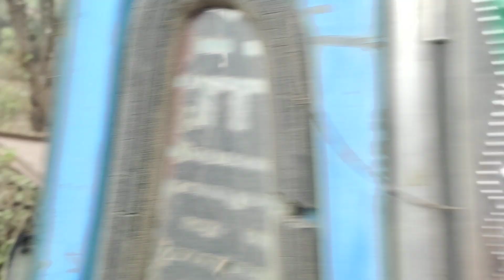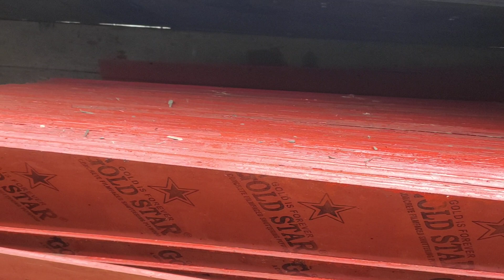Plywood po truck khat nasatah a accident ana um, mi khat ana kisu kha. kangpokpi kom